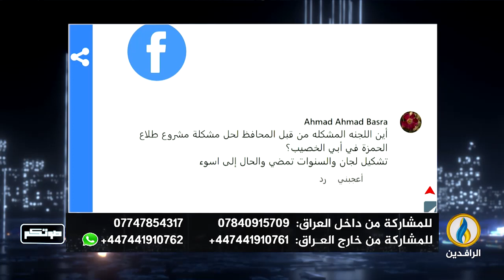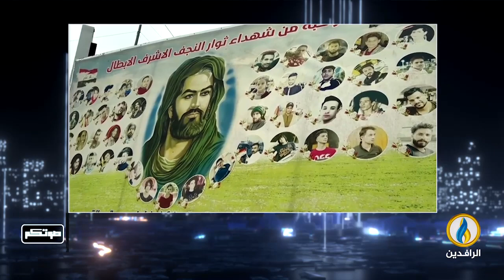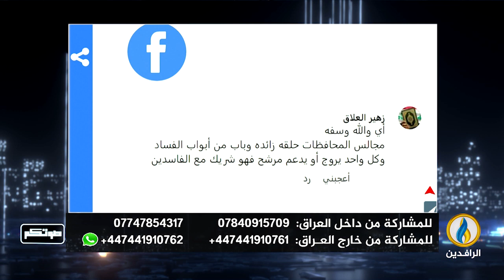صوتكم | 18- 11- 2023